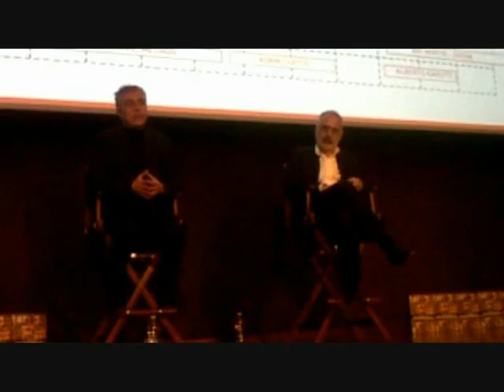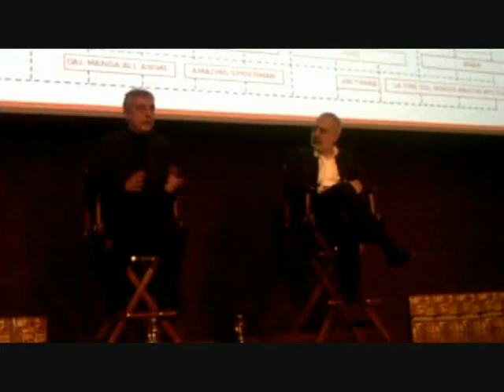TAR CONVERSATIONS - Parte 2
Milano, 17 Aprile 2012 - Stefano Boeri (Assessore alla Cultura di Milano) e Francesco Bonami (Critico d'arte e curatore) dialogano sul nuovo progetto culturale di Milano: il MET, Museo Esteso nel Territorio, l'idea di un grande museo organizzato nei numerosi luoghi di Milano capaci di ospitare eventi culturali, ripensati e riproposti dando loro un'identità specifica. Una visione capace di ripensare gli spazi già esistenti nella città come risorsa da riscoprire e valorizzare affinché si possa costruire l'idea di un museo esteso su tutto il territorio urbano che, dalla densità di luoghi presenti nel cuore di Milano, possa costruire una rete di connessioni con altri spazi più decentrati in grado di produrre e offrire cultura; si crea così un vero e proprio sistema culturale costituito da distretti culturali dove le biblioteche, i teatri, i cinema, ed altri spazi siano in grado di comunicare e creare relazione con i luoghi museali presenti nella città di Milano.